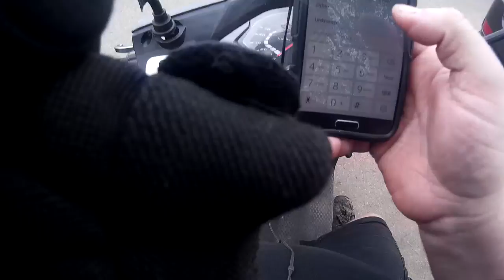SUPER DUMB DRIVERS & PEOPLE SEASON 2